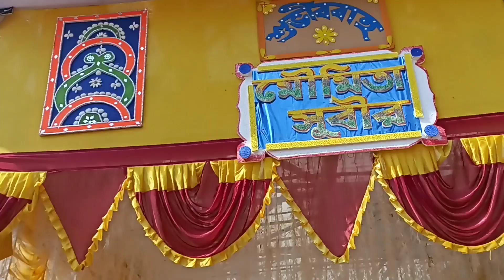সপরিবারে বিয়েবাড়ি খুব আনন্দ করলাম।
Credit Music @Gujarat
Musician